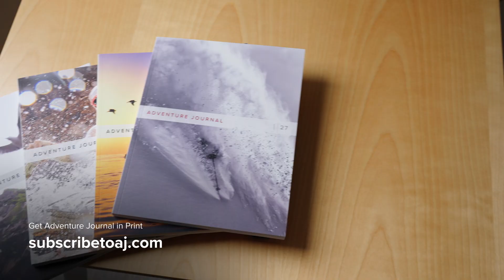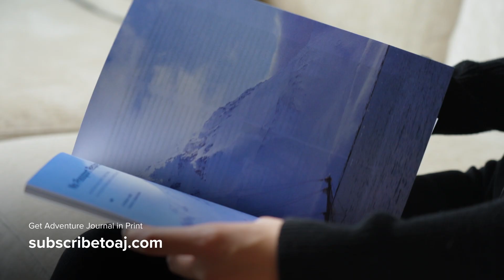Let's Chat About the Apple Watch Ultra | AJ Podcast 006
Chapters:
0:00 Introduction
4:37 Our Watch Collection
7:44 Stats about Tech
12:01 Why the Ultra Changed Everything
20:05 What's New on the Series 2
21:18 Can it reduce your phone use?
34:58 Navigation on the Watch
45:36 The Elevator Pitch for Smartwatches